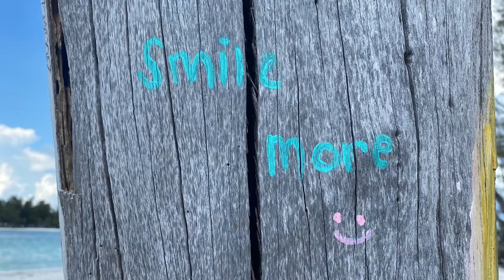LONGBOAT KEY SARASOTA FL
Longboat key